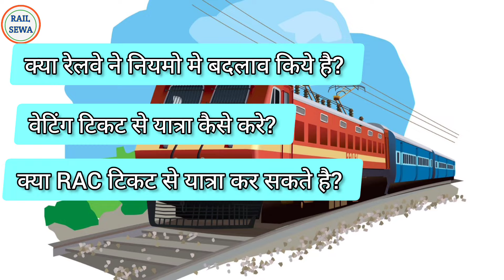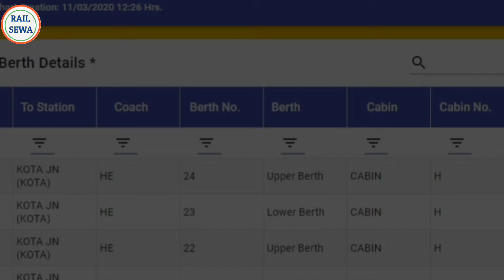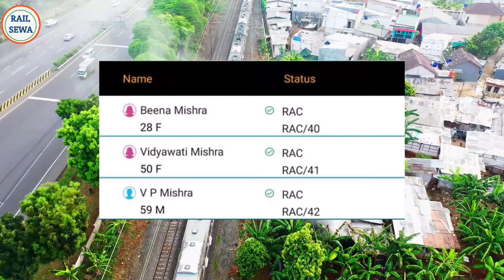Waiting Ticket New Rule|| Train Ticket|| RAC Ticket